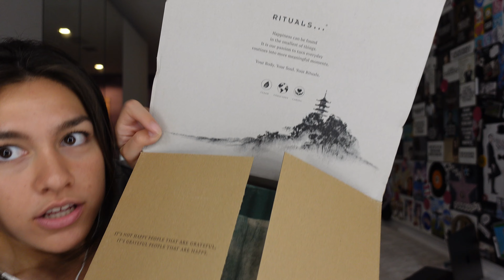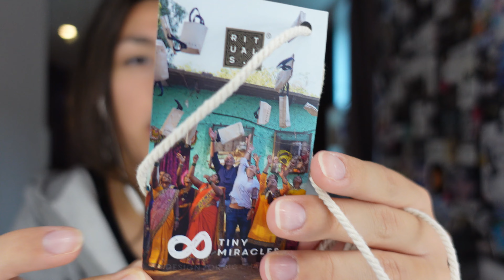ASMR | RITUALS HAUL 🛍 (Norsk/Norwegian ASMR)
Hello!

Take care, stay safe and keep on doing you.